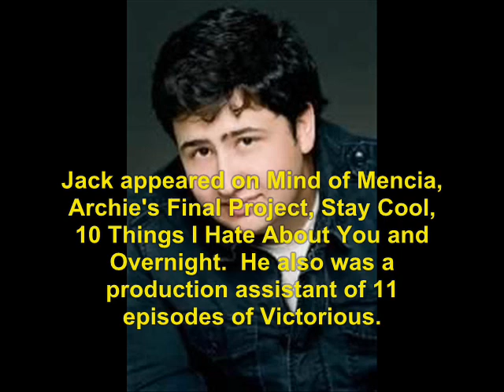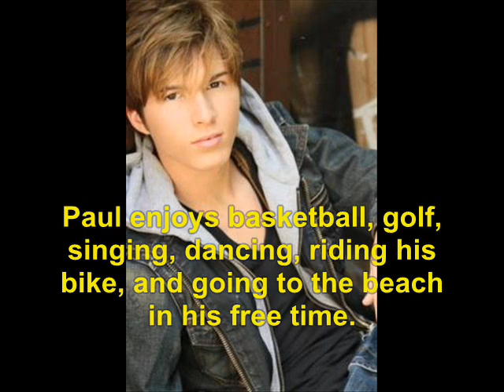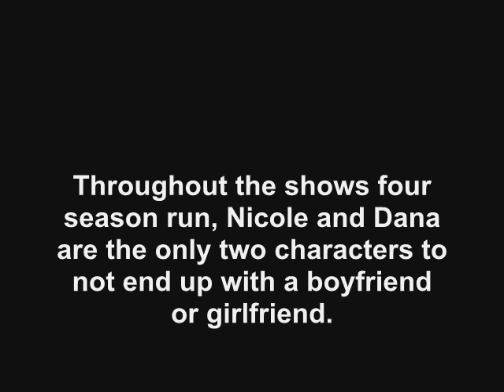Zoey 101 (2005): Where Are They Now?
find out what ever happened to the 2005 tv show, Zoey 101.   No sound due to copyright.